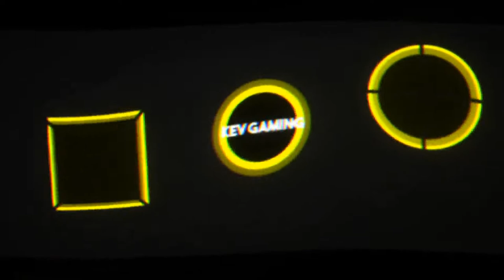Need for Speed Hot Pursuit Remastered #67 Racer Breaking Point x2